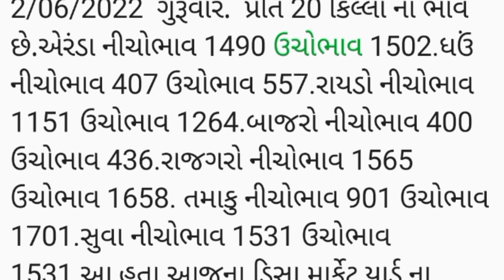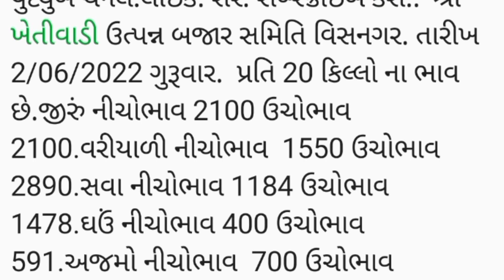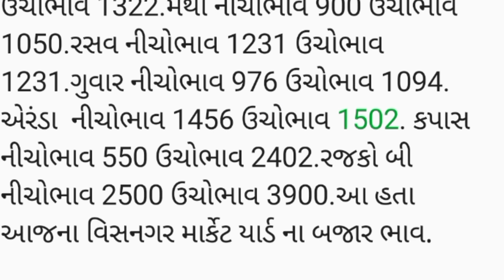APMC.તા.2/6/2022 ઉંઝા ડીસા વિસનગર માર્કેટ યાર્ડ બજાર ભાવ